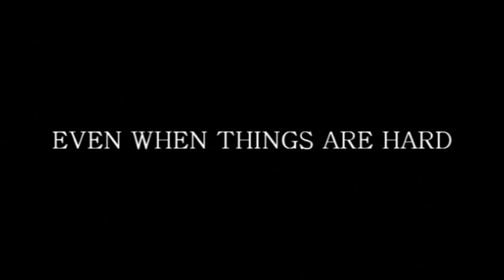Cheerleading: What Has It Taught You?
i couldn't put my normal watermark at the bottom of my video because there were too many texts in the video. please please PLEASE don't steal it! :(((

this song is an instrumental cover of skyscraper by demi lovato. this is the link to the song:

this video is dedicated to my 900+ lovely subscribers! i can't believe it! thank you all so much!!!

i'm pretty unhappy with this video...it did not turn out exactly as i had envisioned...ah well...

teams used: ACE unlimited co-ed (i think?), cheer extreme senior elite and co-ed elite and small senior X , world cup shooting stars , maryland twisters F5 , top gun unlimited co-ed , fame allstars super seniors , maryland marlins tsunami , viqueens , stingray allstars orange , and california allstars lady bullets